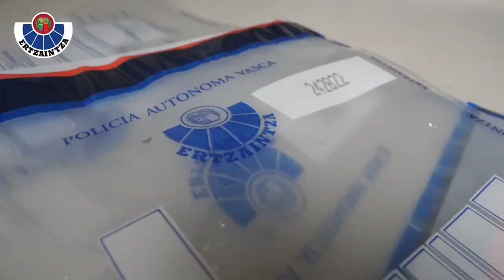ERTZAINTZA | Droga-trafikoaren aurkako operazioa Urduñan - Operación antidroga en Orduña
👮🚔 44 urteko gizon bat atxilotu dugu Urduña-n, osasun publikoaren aurkako delitua leporatuta, baserri bati erantsitako nabe baten barruan, fardotan pilatuta, marihuana kukuluak, hiru tona inguru aurkitu ondoren.

👮🚔 Hemos detenido en Orduña a un hombre de 44 años, acusado de un presunto delito contra la salud pública, tras la incautación de 3.000 kilos de cogollos de marihuana apilados en fardos ocultos en una nave anexa a un caserío